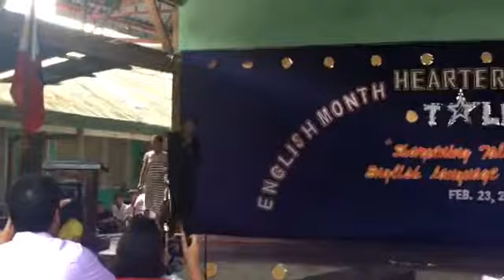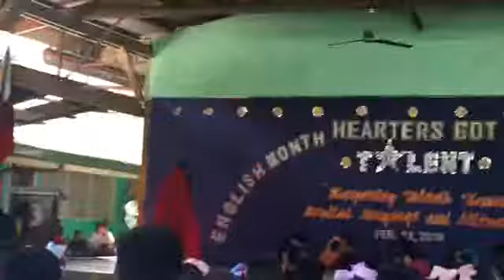SHSB - Grade 10